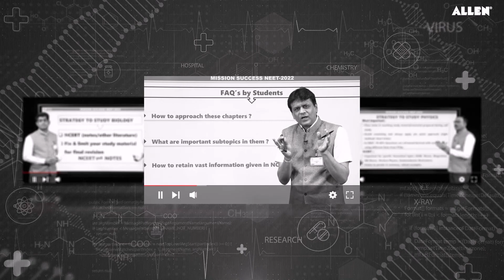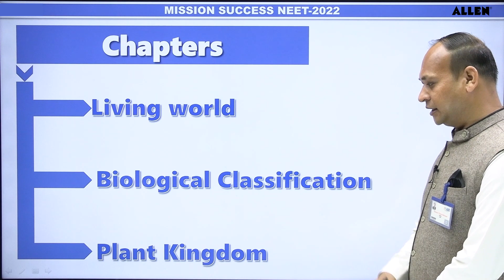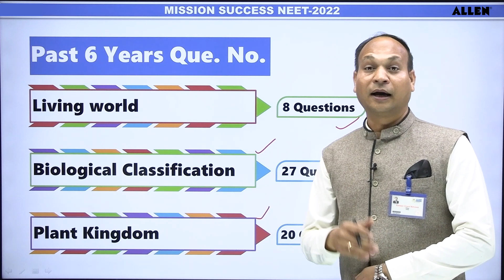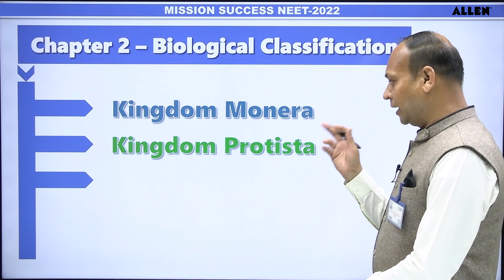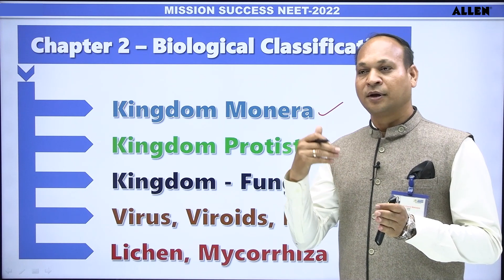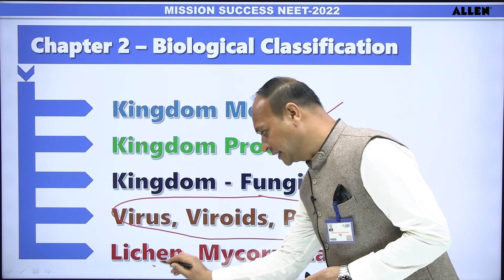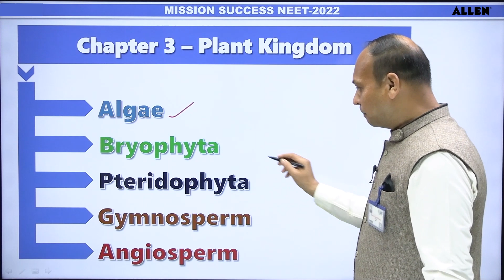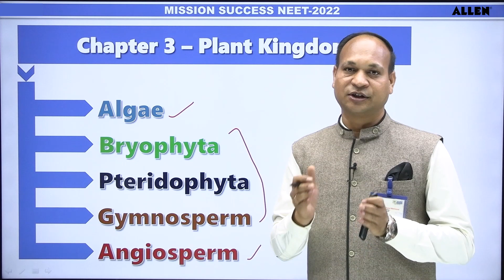NEET 2022: 🏃 Superfast Revision | Plant Diversity | Biology | Topic wise Study | ALLEN NEET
In this series, Subject Matter Experts will be sharing important concepts that will strengthen your preparation for NEET. In this video, Ramesh Sir decodes the strategy to conquer this Rubik's Cube. You will get the Superfast Revision Strategy for the topic "Plant Diversity" with the approach to help you succeed in NEET 2022. By the end of the video, you will be able to get rid of all the doubts you have.

We at ALLEN continuously prep to give students the best of content so that they can fast-track their preparation.

Preparing for national-level competitive exams needs more than just practice; it requires strategy, creativity, and constant motivation. So we are bringing exclusively curated content that boosts your JEE and NEET Preparation through two new Youtube Channels- ALLEN JEE and ALLEN NEET.